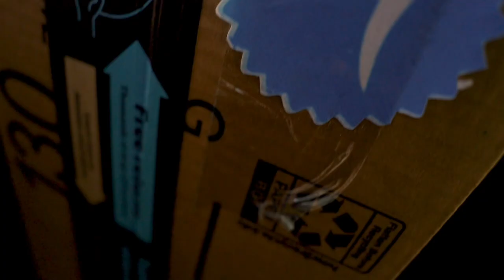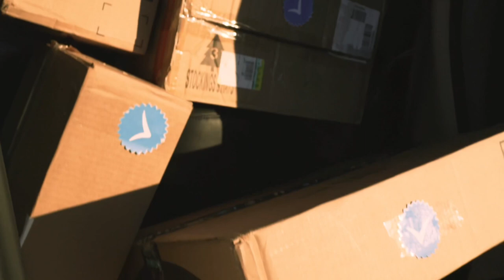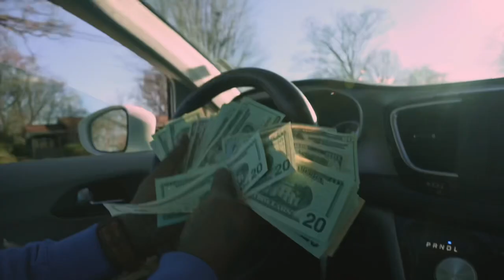Blue Check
Westside Cord x PerryA
🎥: 9shots
🥁: Left Lane Music Group
One of a Kind Empire Llc